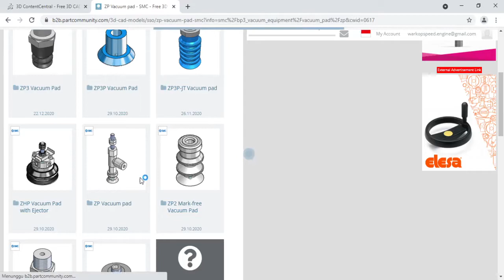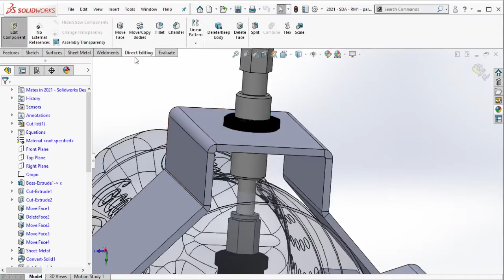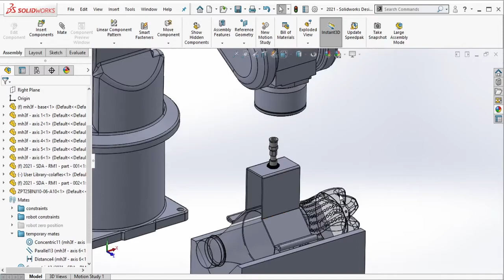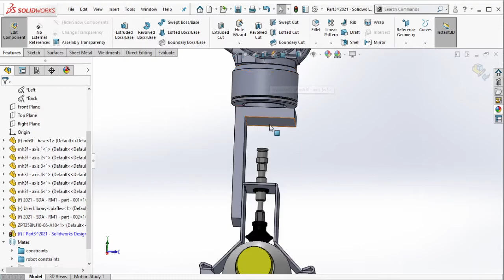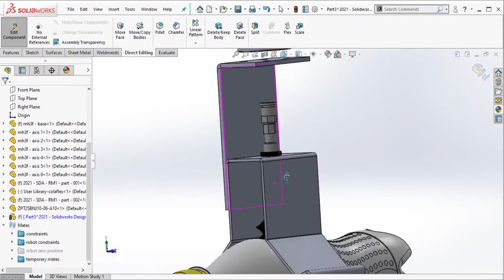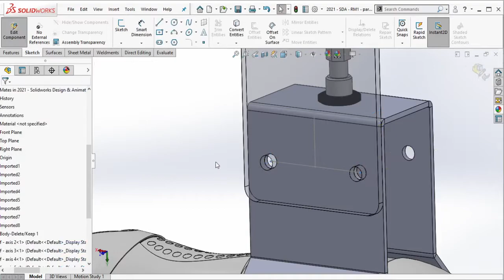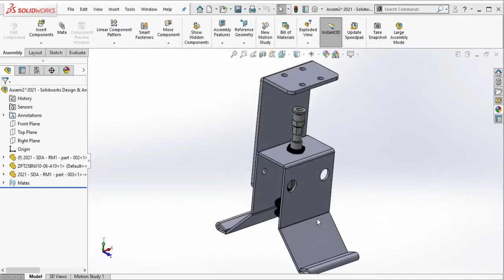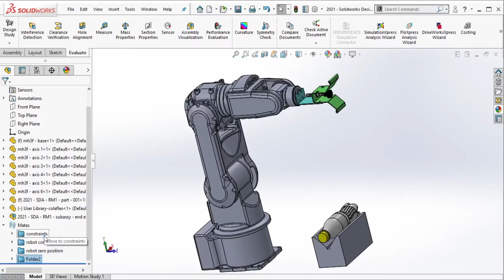Solidworks Training - Robotic Module Unit 1 Design & Animation - (VIDEO PART 5 OF 23)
Berikut cara mendesain & menganimasikan modul robot 3D di software Solidworks. Video kali ini temanya masih sama dengan video part sebelumnya, yaitu masih melanjutkan desain end effector robot.
3D design & animation of robotic module in Solidworks software. This video is continuing the robot end effector design from previous video.

00:01 - 00:04 Intro
00:06 - 01:09 Download 3d vacuum cup
01:54 - 02:18 Save Parasolid to SLDPRT
02:33 - 02:37 Drag & drop 3d vacuum cup SLDPRT to Solidworks
02:58 - 03:08 Add gap between vacuum cup nuts
03:09 - 03:23 Assembly mate the vacuum cup to bracket
04:59 - 05:34 Edit end effector bracket height to bottle
05:48 - 06:08 Edit 6th axis robot height to bottle
06:31 - 06:37 Centering the 6th axis of robot
07:23 - 09:29 - 12:05 - 15:58 - 18:03 - Create bracket to connect vacuum cup to 6th axis of robot
18:07 - 18:36 Assembly mate the end effector to 6th axis of robot
18:37 - 19:11 End effector coloring
19:12 - END Create robot initial position